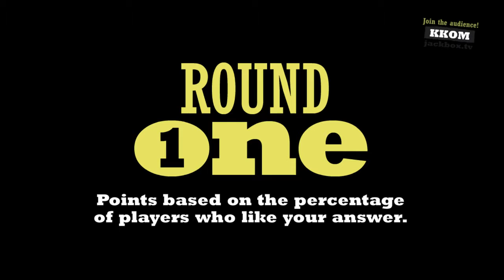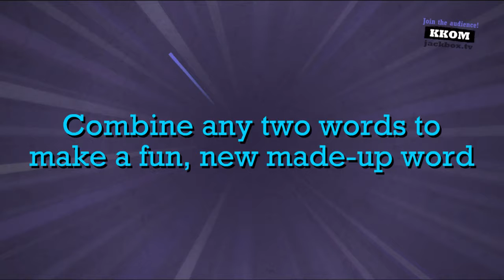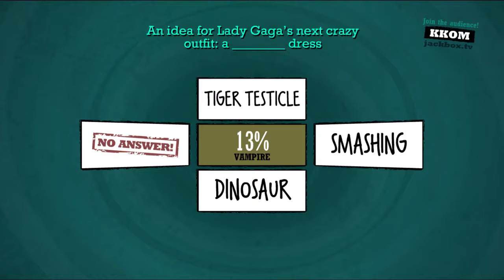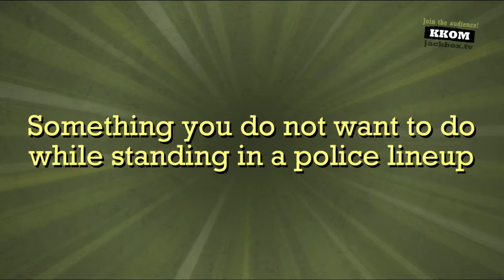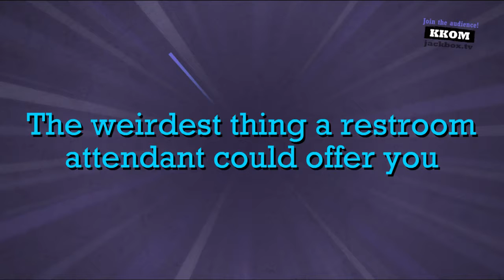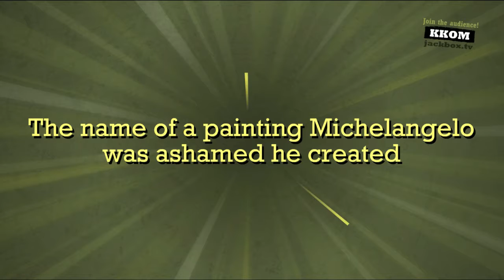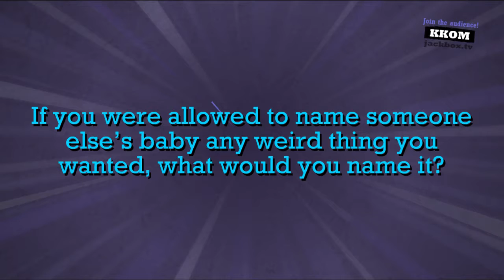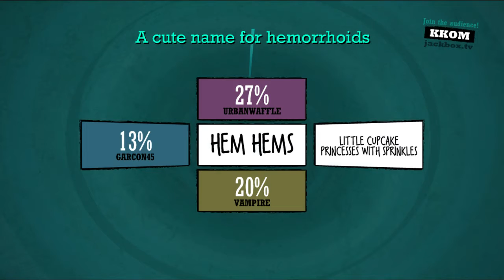Quiplash XL 9-15-17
Oh, yeah. Forgot that Kratos wasn't on Skype for these...

Want to supporting creators on the internet? Disable ad block for this site.